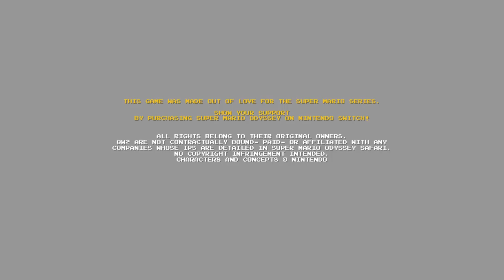Super Mario Odyssey: Safari World 1 - Mario Odyssey in 2D Dimension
⮞ Best Way to get eshop Codes! (limited)

😍 Rare Mario Set
🎉 Special Mario Game

✒ Please Check the Creators Channels out!

🙌 Please ask me if you want to use my Gameplay Footage or my Network will claim you!

⮞ NinToon Video (2020)